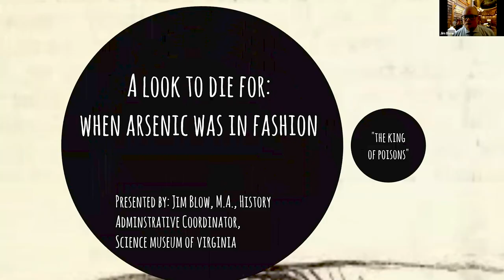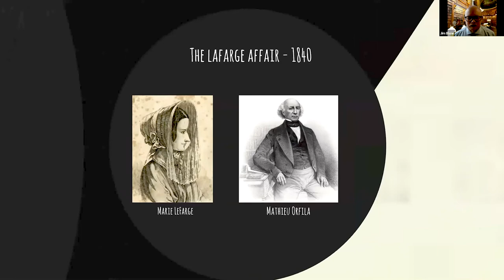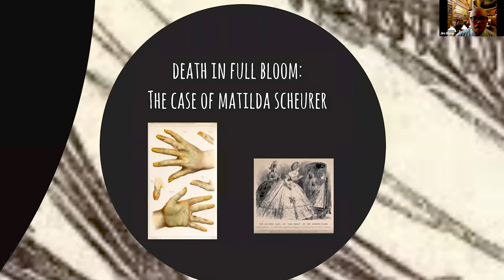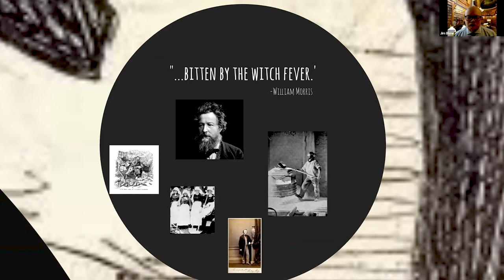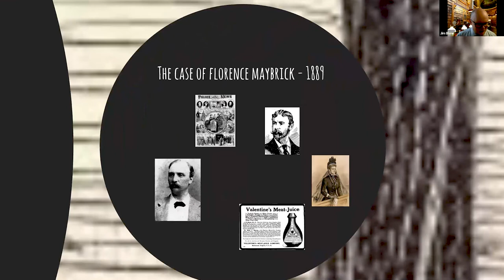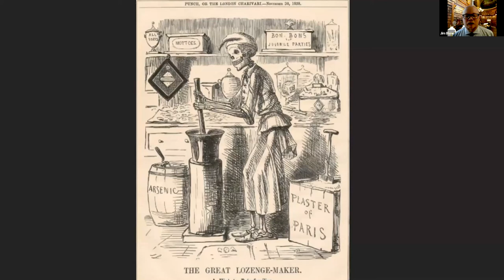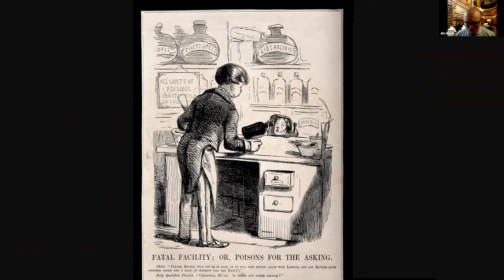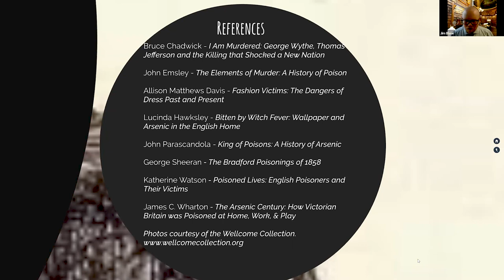Lunch Break Science: A Look to Die For: When Arsenic was in Fashion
On August 18, 2021, James Blow, Administrative Coordinator for the Science Museum of Virginia presented, "A Look to Die For: When Arsenic was in Fashion."

Since ancient times, people have known that even a tiny amount of arsenic can be lethal. But did you know that ladies in Victorian Britain wore dresses that contained enough arsenic to kill multiple people? And it wasn't just in the clothes, arsenic was on the walls, on the bookshelf, in the cupboard, and even in children's toys! Find out how this terrifying toxin was a fashion statement, a medicine, and a murder weapon.